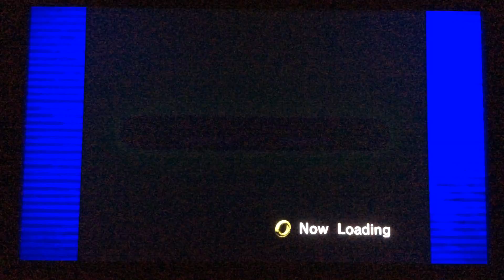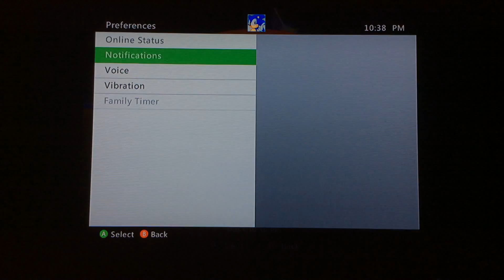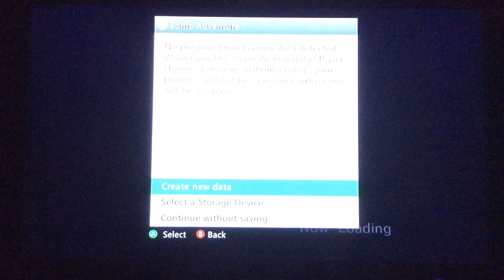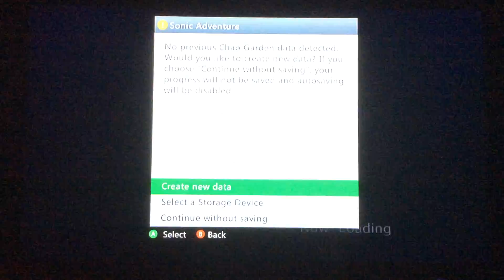Sonic Adventure Dreamcast Xbox Live Arcade part 7 Sonic's Story [NOT FOR KIDS]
My Channel